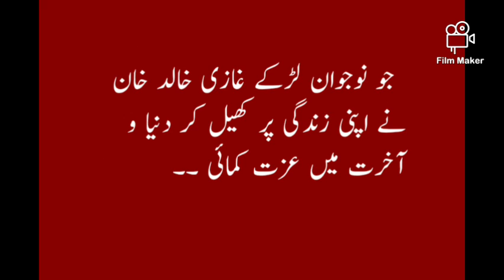Haji Ghulam Bilour Statement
Haji Ghulam Bilour Statement About Peshawar incident ..